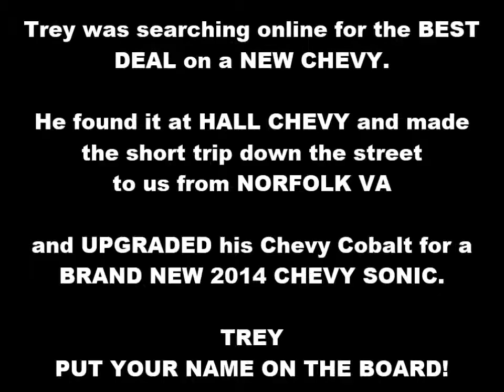HALL CHEVY CUSTOMER VIDEO - Checking out New Chevy Car Dealerships in Norfolk VA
Trey was searching online for the BEST DEAL on a NEW CHEVY. He found it at HALL CHEVY and made the short trip down the street to us from NORFOLK, VA and UPGRADED his Chevy Cobalt for a BRAND NEW 2014 CHEVY SONIC. TREY PUT YOUR NAME ON THE BOARD!
Thank you for your business, Trey, and thanks for doing this video! Hall Chevy also thanks you for your service to our great country, as Trey serves in the Armed Forces.

3412 Western Branch Blvd.

Here at Hall Chevrolet Western Branch our primary concern is the satisfaction of our customers.

We are conveniently located at 3412 Western Branch Blvd. in Chesapeake. Come see why over 100 customers have given us positive reviews online! Our commitment to customer service is second to none and that's why our Western Branch Chevy dealership is one of the premier Chevy dealers in the state of Virginia!